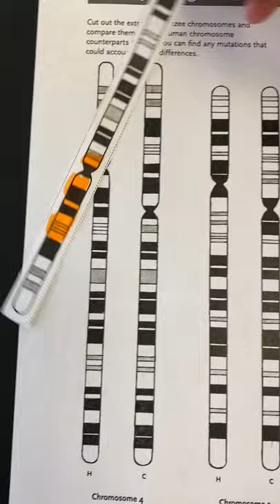Comparing Chromosomes Chimp vs Human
This worksheet demonstrates how Chimpanzee DNA differs from Humans.